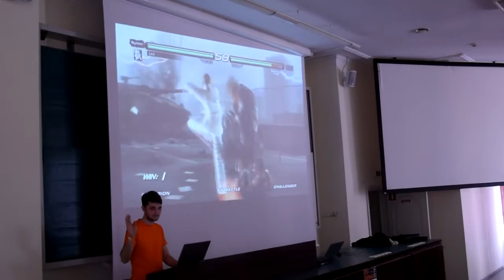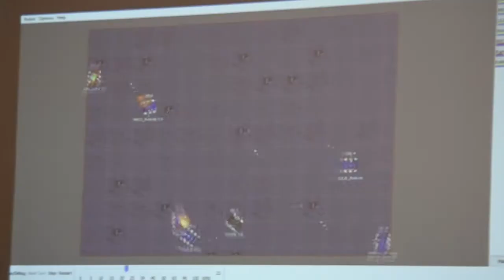IT fakultātes dienas 2018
Neliels ieskats šodien notikušajos pasākumos LLU IT fakultātes dienu 2018 ietvaros. Šodien norisinājās videospēļu turnīrs, tikšanās ar darba devējiem, galda spēļu turnīrs un citas aktivitātes, kurs kopumā pulcēja vairāk nekā 150 dalībniekus un 250 apmeklētājus.